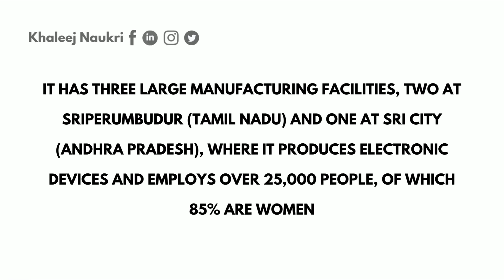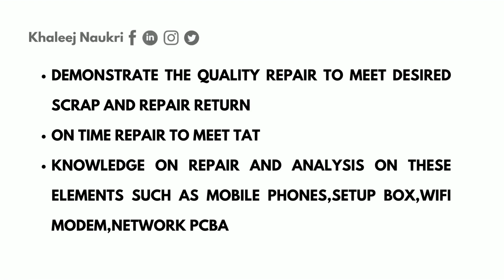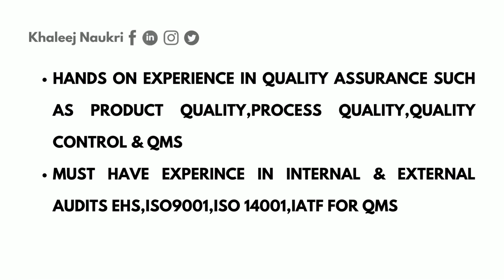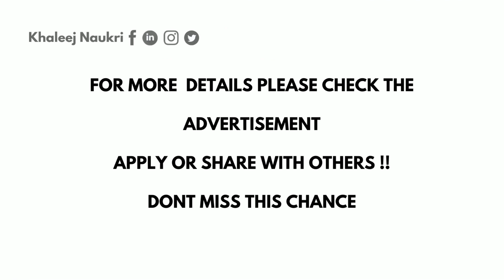Walk In Interview I Engineers I Quality Control I ISO I QMS I Khaleej Naukri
This video is about the walk in interview for engineers.Full details in video.Apply or share with others!!